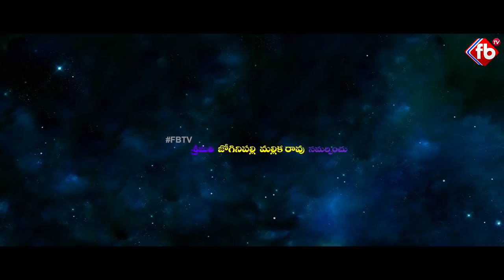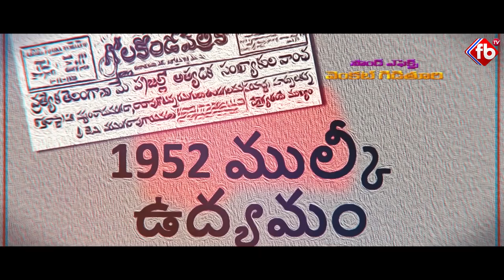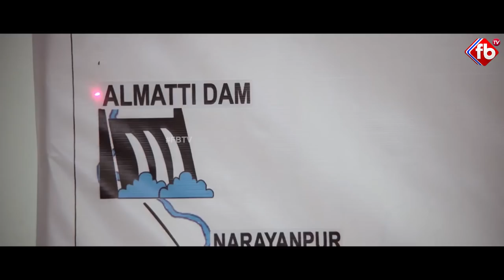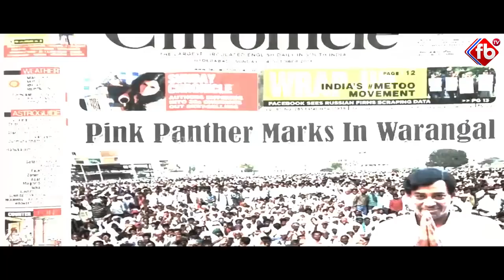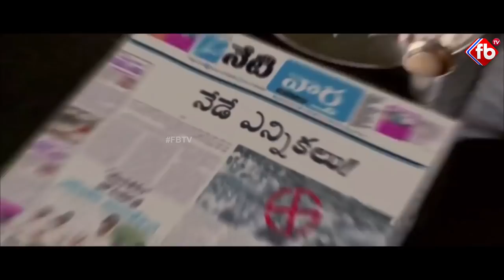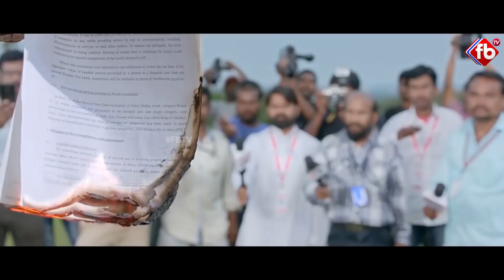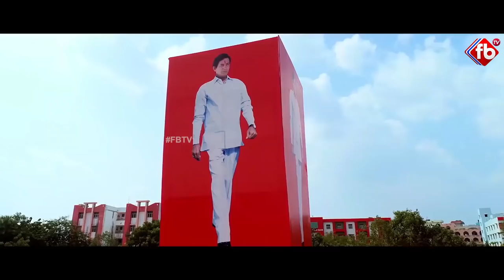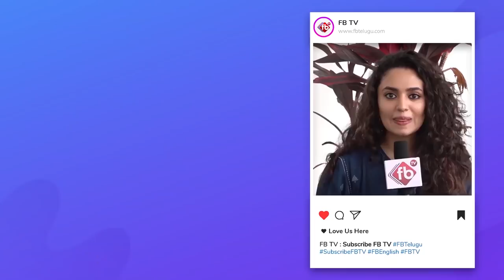KCR Biopic | Udyama Simham Full Movie | 2019 Telugu Full Movies | FB TV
The biopic of the first Chief Minister of Telangana state Kalvakuntla Chandrashekar Rao has been officially titled ‘Udyama Simham’.

ꜰᴏʀ ᴍᴏʀᴇ ʟᴀᴛᴇꜱᴛ ɴᴇᴡꜱ & ᴜᴩᴅᴀᴛᴇꜱ :

𝖯𝗅𝖾𝖺𝗌𝖾 𝖵𝗂𝗌𝗂𝗍 𝖮𝗎𝗋 𝖶𝖾𝖻𝗌𝗂𝗍𝖾𝗌 :
𝖤𝗇𝗀𝗅𝗂𝗌𝗁 𝖵𝖾𝗋𝗌𝗂𝗈𝗇 : 𝗐𝗐𝗐.𝖿𝖻englishnews.com